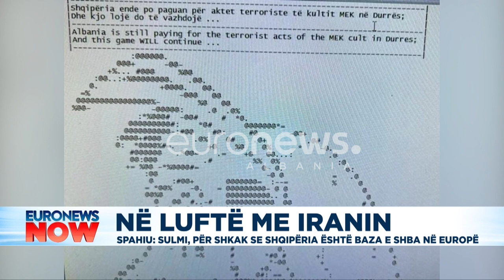Kreshnik Spahiu: Të jemi të përgatitur për sulmet fizike nga Irani dhe aleatët e tij